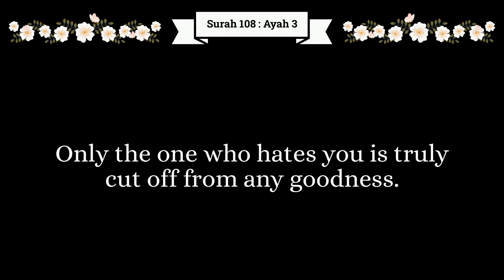English Audio | The Clear Qur'an | Surah 108:Al-Kawthar